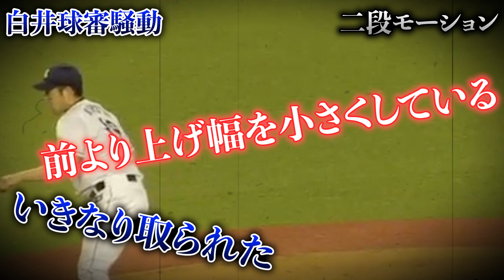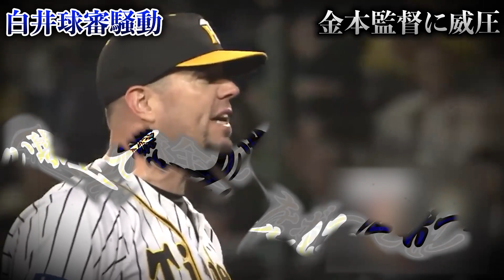【ヤバすぎ】白井球審が起こした騒動に巻き込まれた選手たちが悲惨すぎる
今回は白井球審が起こした騒動を紹介します。